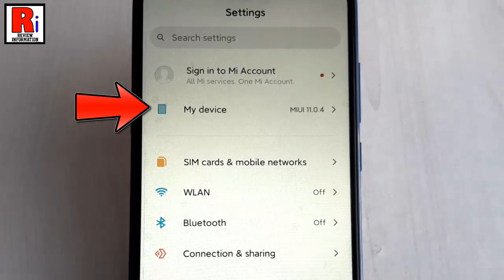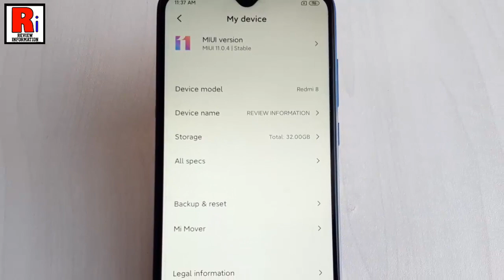How To Change Phone Name In Xiaomi Redmi 8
In This Video I Will Show You, How To Change Phone Name In Xiaomi Redmi 8 Smartphones.